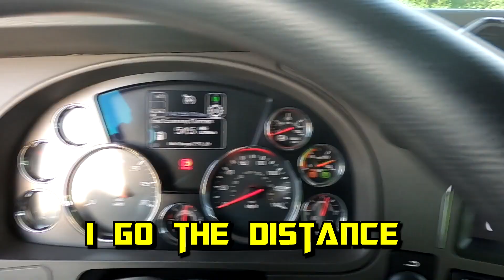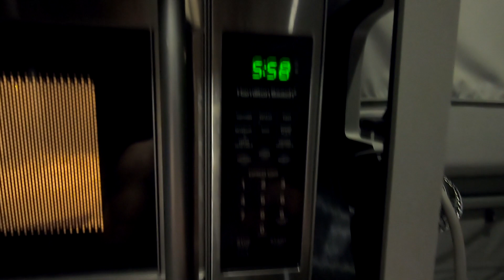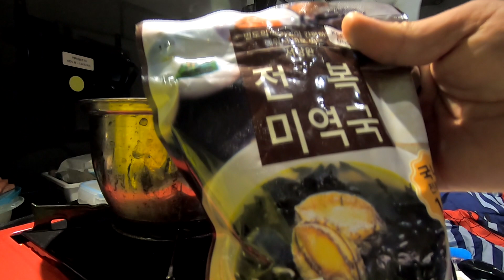[케나다 Trucker][Vlog #229] Seaweed Stew !!! 북미 트럭커의 소박한 7첩반상 !!!(feat 전복 미역국)